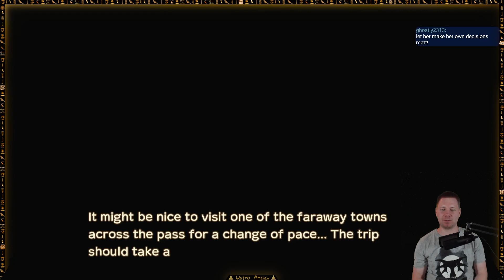[Longplay] Story of Seasons: A Wonderful Life △ My First Chicken △ Part 3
Playing through Story of Seasons A Wonderful Life for Switch. I am a big fan of Back to Nature but never played much of the original Harvest Moon A Wonderful Life. With this Remake its time to change that. On Discord you can Vote which character I will marry in this playthrough.

You can also sneak into the Livestream over on Twitch to say hi. I am looking forward to getting to know you.
Thanks to your help, this Pyramid has become a unique and fantastic experience.